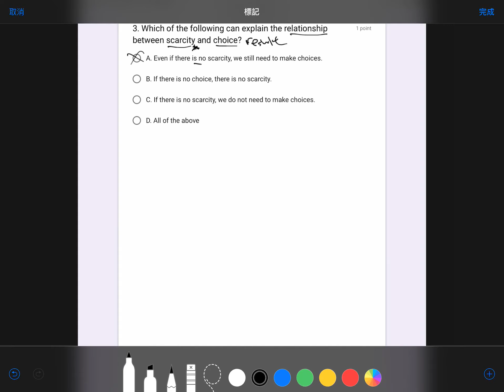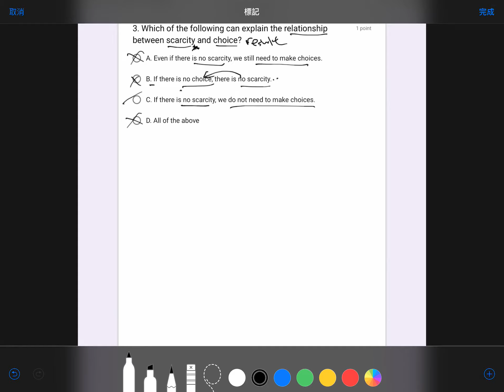Q3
Chapter 1 Revision Exercise